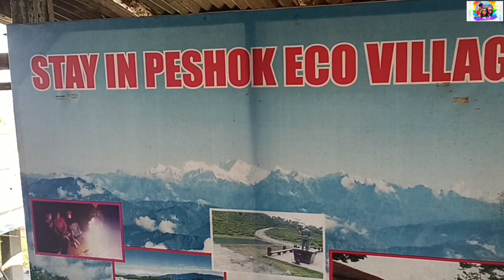এবার দার্জিলিং এর এক গ্রামে আমাদের বছর শেষের সেলেব্রেশন কেমন ভাবে করলাম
In this video I have shared our 31st night celebration at Peshok in Darjeeling district.
Details information about our stay and the Peshok Homestay which is offbeat Derjeeling.

Homestay: Sovakirans Homestay Peshok

place: Peshok Offbeat Darjeeling

Tarrif: Normally package system (fooding + lodging) and rate may vary according to demand

Contact Person: Far & Away (Sukanta Maity)